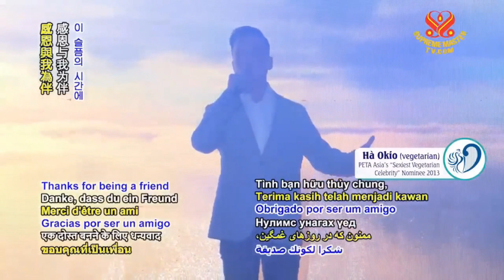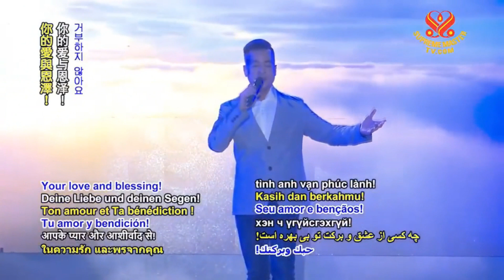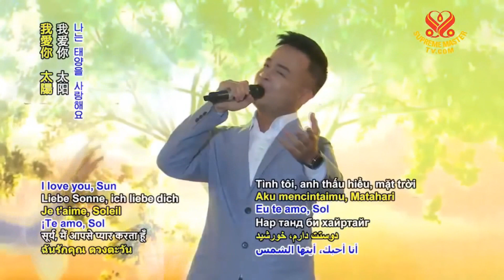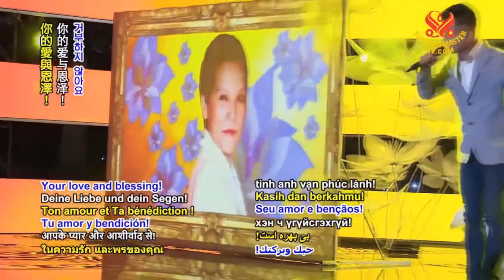Cung Đàn Hạnh Ngộ - Bài Ca Mặt Trời - Thơ : Thanh Hải Vô Thượng Sư - Hà Okio.